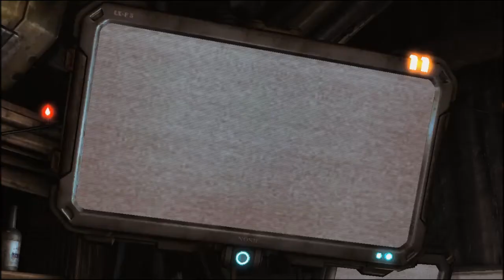StarCraft II: Wings of Liberty - Kampania #1 -Dzień wyzwolenia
Witajcie. Na początku trochę mnie wycięło jakby dlatego są napisy. Mam nadzieję, że będzie się podobać. Następny odcinek już w środę, zapraszam :)